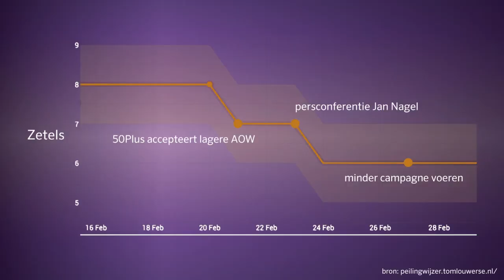Vermoeid? Krol is springlevend en strijdlustig! - RTL LATE NIGHT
Ook Henk Krol zet zijn beste beentje voor. En of hij vermoeid is? Zeker niet! Hij blijft het opnemen voor de achterban.

In deze video:
Humberto Tan